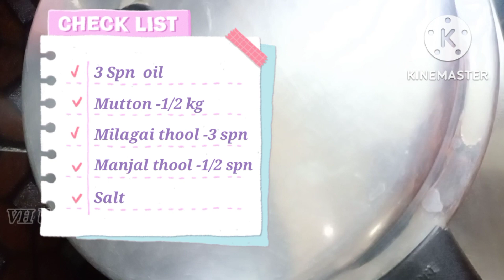மட்டன் குழம்பு ||எங்க ஊர் spl || இஞ்சி பூண்டு❎ paste idhuku theivaiye illa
Other main videos are :

5 in 1 kuladeivam temple

 kids collections in pothys Chromepet

Adi kirthigai kaavadi spl vazhipaadu

Cooking vlog 1 breakfast and lunch
Sambar and egg Biriyani

How to make slime in 2 method

Enjoy Every moment of your life 🤩